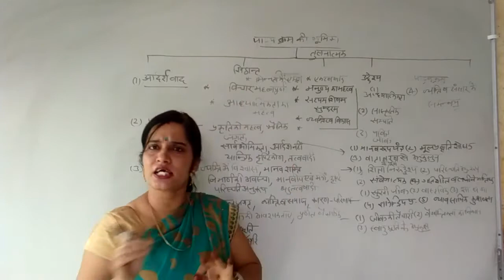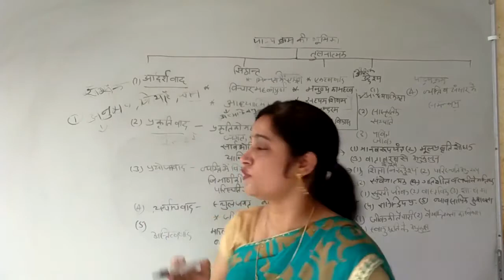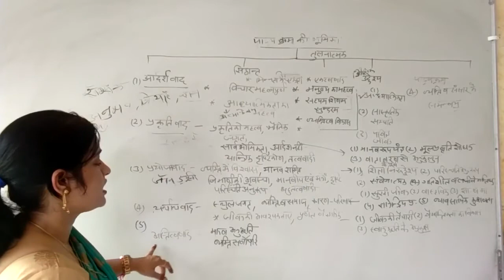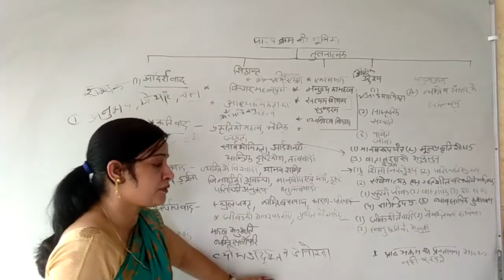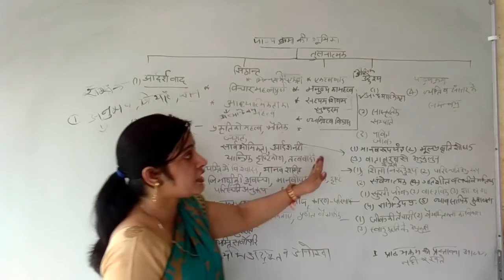Syllabus 4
Role of Syllabus | Sanju Sharma